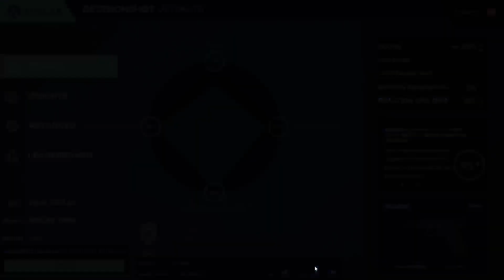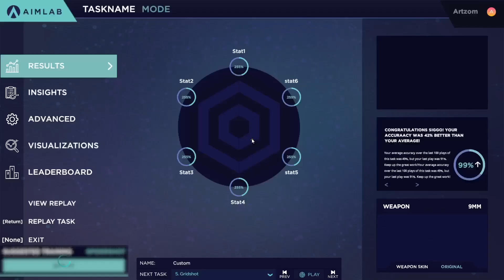#476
0:00 - Detection Ultimate
0:46 - Decisionshot Ultimate
1:53 - Strafetrack Ultimate
3:00 - Linetrace Ultimate
4:10 - Gridshot Ultimate